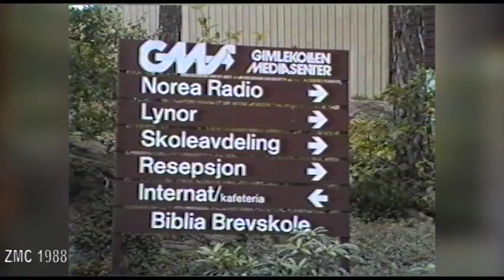Terray László interjú – 1988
1988- ban Győri János Sámuel az ősagárdi gyülekezet néhány tagjával kinn járt Terray Lászlónál Rode-ban és a NORE stúdiójában, ahol a Hermons számos felvételét készítették el. itt készült Terray Lászlóval is az interjú és pár felvétel a gyülekezetben.